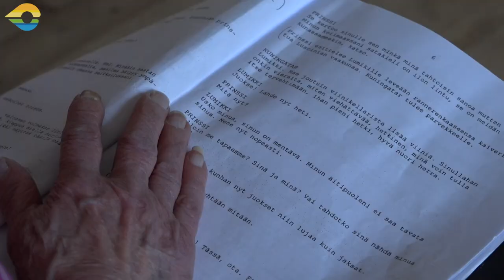Teatterista innostunut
Eemeli Takasen innostus teatteriin heräsi uudestaan, kun hän lähti mukaan Sata Suomen vuotta Kuortaneelta katsottuna -esitykseen.
Ensi kesänä hänet nähdään prinssin roolissa Lumikki ja 7 kääpiötä näytelmässä Kuortaneen Leppälänkylässä.